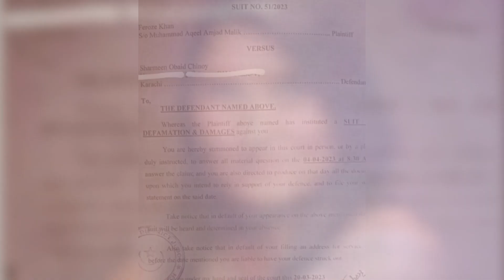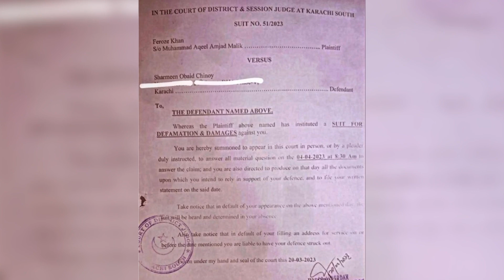Feroze Khan Also Pardoned Sharmeen Obaid Chinoy? | Hungama Express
Feroze Khan Also Pardoned Sharmeen Obaid Chinoy?